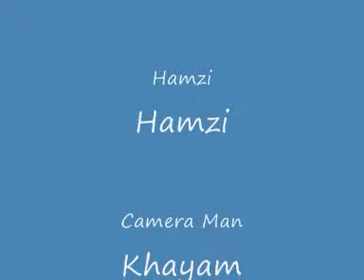Me Nd Hamzi Doin A Cover Up Vid Series 1 - Episode 3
Join us every tuesday doing what u ask us to do!